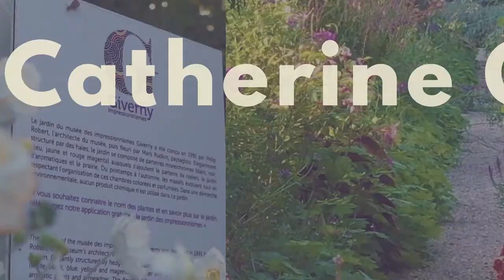Catherine Grandpierre Mangin au Forum Giverny 2021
Catherine Grandpierre Mangin, présidente de Klesia Mut’ au Forum de Giverny, le vendredi 3 septembre 2021

Le 3ème ForumGiverny, c'était
450 participants
7 ministres
40 intervenants
60 partenaires